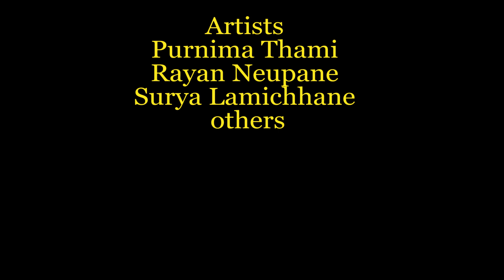जंगलमा मंगल | Junglema Mangal|social awareness short film| Purnima, Rayan, Surya & Others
Short Movie\film
Cast : Prem Shrestha, Sandhya Shrestha
Director:Buddha Shrestha
Writer:
Camera:Buddha Shrestha
Edit: Sabnam Chaudhary
Post Production: Next World Media
c&p@nextworldmedia